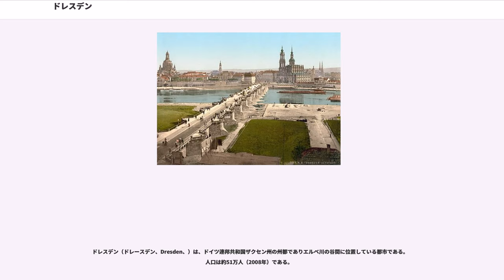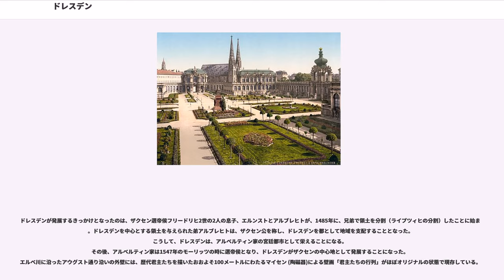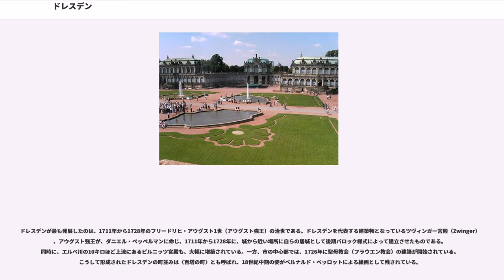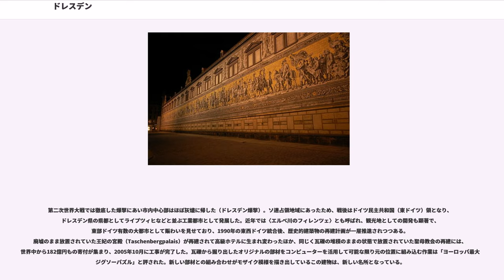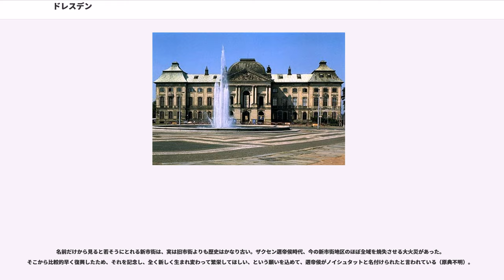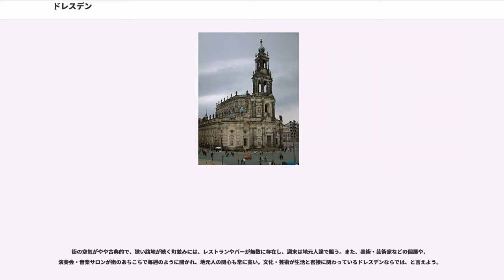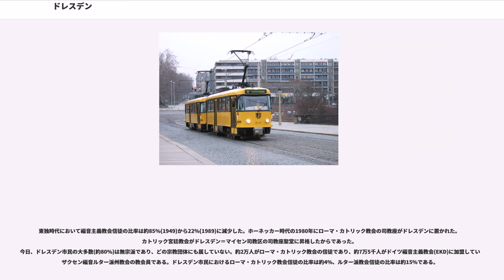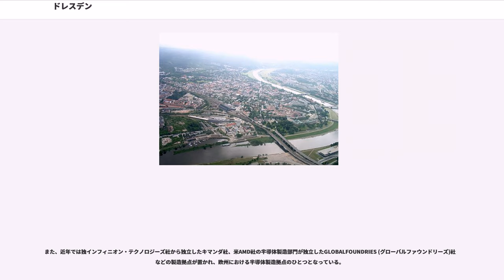ドレスデン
ドレスデン（ドレースデン、Dresden、）は、ドイツ連邦共和国ザクセン州の州都でありエルベ川の谷間に位置している都市である。人口は約51万人（2008年）である。

エルベ（Elbe）川沿いの平地に開けた町である。ドイツの東の端、チェコ共和国との国境近く30キロメートルほどに位置する。陶磁器の町として有名なマイセンまで約25キロメートルと近く、エルベ川を通じて交通がなされてきた。
ドレスデンは、1206年にドレスデネ(Dresdene)という名称で歴史に現れている。1350年には、エルベ右岸の地区が「古ドレスディン(Antiqua Dressdin)」という名称で現れ、1403年に都市権を与えられている。これが現在の新市街（ノイシュタット）で、エルベの右岸と左岸は、1549年まで別の町として扱われていた。
ドレスデンが発展するきっかけとなったのは、ザクセン選帝侯フリードリヒ2世の2人の息子、エルンストとアルブレヒトが、1485年に、兄弟で領土を分割（ライプツィヒの分割）したことに始まる。ドレスデンを中心とする領土を与えられた弟アルブレヒトは、ザクセン公を称し、ドレスデンを都として地域を支配することとなった。こうして、ドレスデンは、アルベルティン家の宮廷都市として栄えることになる。
その後、アルベルティン家は1547年のモーリッツの時に選帝侯となり、ドレスデンがザクセンの中心地として発展することになった。エルベ川に沿ったアウグスト通り沿いの外壁には、歴代君主たちを描いたおおよそ100メートルにわたるマイセン (陶磁器)による壁画「君主たちの行列」がほぼオリジナルの状態で現存している。

ドレスデンが最も発展したのは、1711年から1728年のフリードリヒ・アウグスト1世（アウグスト強王）の治世である。ドレスデンを代表する建築物となっているツヴィンガー宮殿（Zwinger）は、アウグスト強王が、ダニエル・ペッペルマンに命じ、1711年から1728年に、城から近い場所に自らの居城として後期バロック様式によって建立させたものである。同時に、エルベ川の10キロほど上流にあるピルニッツ宮殿も、大幅に増築されている。一方、市の中心部では、1726年に聖母教会（フラウエン教会）の建築が開始されている。こうして形成されたドレスデンの町並みは〈百塔の町〉とも呼ばれ、18世紀中期の姿がベルナルド・ベッロットによる絵画として残されている。
1806年に神聖ローマ帝国が解体し、ザクセン王国が成立した後は、ドレスデンはその首都となった。

第二次世界大戦では徹底した爆撃にあい市内中心部はほぼ灰燼に帰した（ドレスデン爆撃）。ソ連占領地域にあったため、戦後はドイツ民主共和国（東ドイツ）領となり、ドレスデン県の県都としてライプツィヒなどと並ぶ工業都市として発展した。近年では〈エルベ川のフィレンツェ〉とも呼ばれ、観光地としての開発も顕著で、東部ドイツ有数の大都市として賑わいを見せており、1990年の東西ドイツ統合後、歴史的建築物の再建計画が一層推進されつつある。廃墟のまま放置されていた王妃の宮殿（Taschenbergpalais）が再建されて高級ホテルに生まれ変わったほか、同じく瓦礫の堆積のままの状態で放置されていた聖母教会の再建には、世界中から182億円もの寄付が集まり、2005年10月に工事が完了した。瓦礫から掘り出したオリジナルの部材をコンピューターを活用して可能な限り元の位置に組み込む作業は「ヨーロッパ最大のジグソーパズル」と評された。新しい部材との組み合わせがモザイク模様を描き出しているこの建物は、新しい名所となっている。
音楽はザクセン侯宮廷の傾向を反映して、古くからイタリアの影響を受けてきた。シャイト・シュッツらはルター派典礼音楽にイタリア音楽の傾向を付け加えた。ミヒャエル・プレトリウスもしばらくドレスデンで活動したこともあり、17世紀ドイツにおける音楽の中心地のひとつであった。モーツァルトもまたドレスデンで作品の初演を行っている。オペラ座、通称ゼンパー・オーパーは新古典主義建築の代表作としても知られ、オペラ座のオーケストラであるシュターツカペレ・ドレスデン（「ドレスデン国立歌劇場管弦楽団」と呼ばれることも多い）は、最古のオーケストラとして知られている。ドイツ鉄道ウィーン～ドレスデン間の夜行特別列車「ゼンパーオーパー」はこの劇場の名にちなんだものである。

ザクセン侯の美術コレクションは現...